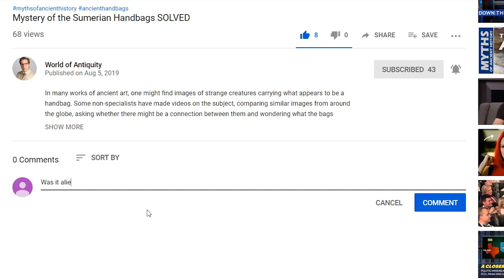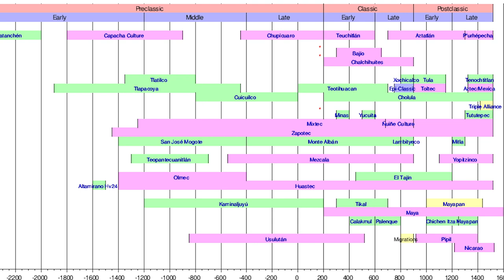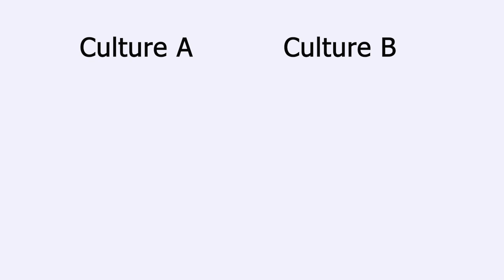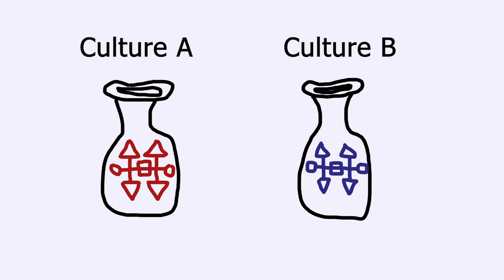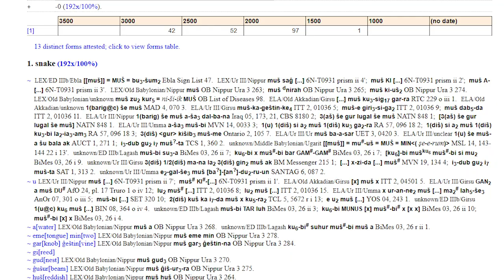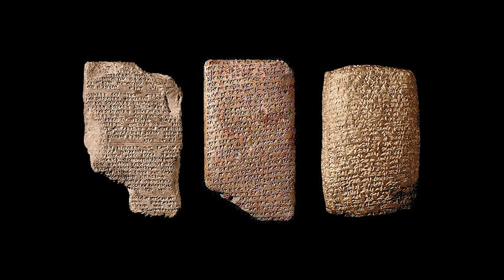Mystery of the Gobekli Tepe "Handbags"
In many works of ancient art, one might find images of strange creatures carrying what appears to be a handbag. Some non-specialists have made videos on the subject, comparing similar images from around the globe, asking whether there might be a connection between them and wondering what the bags represent and what they contain. In this video, Professor Miano unravels the mystery and reveals the identity and purpose of these mysterious objects.

We hope you enjoyed watching this mythsofancienthistory episode about the ancienthandbags.